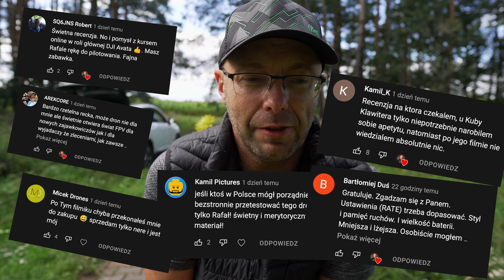DJI Avata vs. iFlight PROTEK 35 + GoPro HERO10 - SESJA PORÓWNAWCZA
🕑 TIMESTAMPS:
0:00 Intro
1:54 Lot Protek 35 + GoPro Hero 10
5:20 Lot DJI Avata
19:17 Podsumowanie sesji